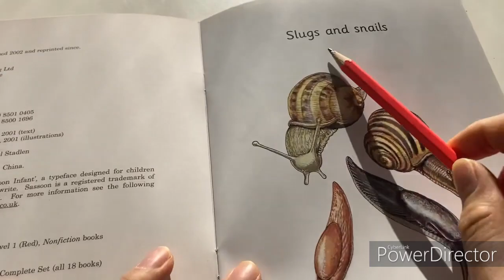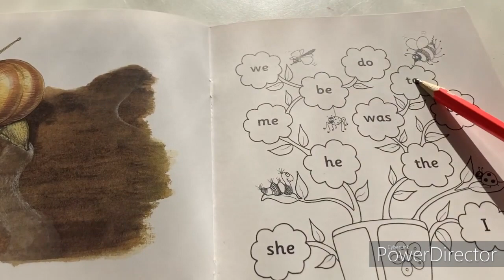Slugs and Snails Jolly Phonics Red Level Level 1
「Jolly Phonics」は、英語のフォニックス教育を支援するためのプログラムで、主に幼児から初等教育の生徒向けに設計されています。以下に「Jolly Phonics」についての主要なポイントをまとめてみましょう：

フォニックス教育: 「Jolly Phonics」は、フォニックス教育を基盤としています。フォニックス教育は、言語の音（音素）と文字（アルファベット）の関連性を教え、子供たちが読み書きのスキルを効果的に習得するのに役立ちます。

音と文字の結びつき: プログラムは、英語の音と文字の結びつきを強調し、子供たちが文字とそれに対応する音を認識できるようにします。例えば、音 /k/ に対応する文字「k」や「c」などを教えます。

アクティビティと歌: 「Jolly Phonics」は、楽しいアクティビティ、ゲーム、歌、詩などを通じて子供たちの興味を引き、学習を楽しさに変えることを重視しています。例えば、子供たちが音と文字を描く練習や音を認識するための歌を提供します。

単語の構築: 子供たちは音を認識し、それらを組み合わせて新しい単語を作る練習を行います。これにより、読み書きのスキルを向上させ、自信をつけることができます。

教材とリソース: 「Jolly Phonics」には、教師向けの教材や生徒向けのリソースが含まれており、教育者や保護者がプログラムを効果的に導入できるようサポートされています。

成果: 「Jolly Phonics」は、子供たちが英語の読み書きスキルを習得し、読解力を向上させるのに成功したプログラムとして広く認識されています。多くの学校や教育機関で採用され、子供たちの言語スキルを向上させるために使用されています。

「Jolly Phonics」は、子供たちがフォニックススキルを楽しみながら学ぶのに役立つプログラムであり、英語の読み書きに自信を持つための強力なツールとなっています。